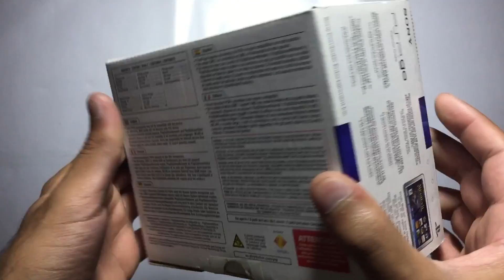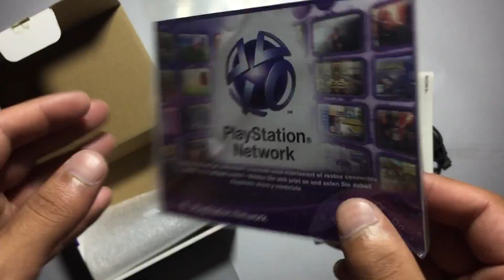PlayStation SONY PSP GO - UNBOXING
Sony's first PlayStation Portable PSP handheld gaming console was first announced at E3 way back in 2003 and first arrived in UK stores in September 2005.

Fast forward four and a bit years and Sony has finally released a pocket-sized version of the PSP, dropping the hugely unpopular Universal Media Disc (UMD) format in favour of digital downloads via its online store.

The PSP was Sony's attempt to capitalise on the massive popularity of its PlayStation 2 while moving across into a new market – and one that was pretty much owned by its number one competitor in the gaming space, Nintendo.
Perhaps the major problem with both the original models of the PSP, as well as pretty much all of Nintendo's various iterations of the DS in the last five years (including the latest DSi refresh), has been that while they can properly be described as portable handheld consoles, they couldn't really be described as truly 'pocket friendly'.

Unless you favour cargo pants with immense-O-pocket styling.

Until now, that is, because the most immediate benefit of Sony's PSP Go is the fact that it's tiny enough to easily fit into the pocket of a loose-fitting pair of jeans, without too much of an embarrassing bulge.